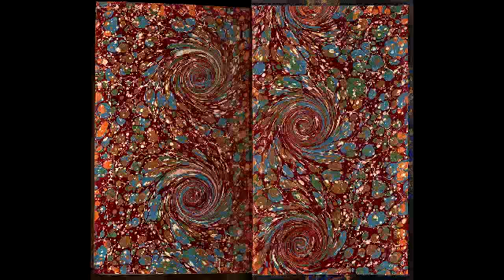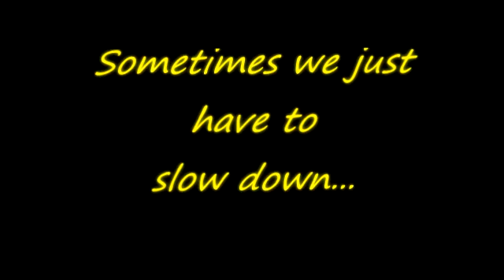Joy on Paper-What are you reading #001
Find the joy and share it...